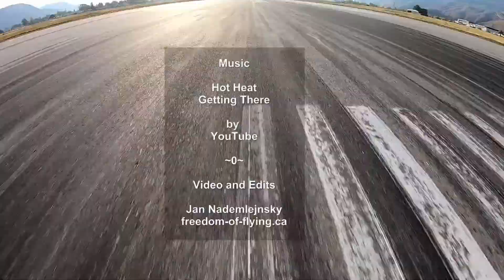360. Kamloops, Walhachin, Barnhartvale in Clear Sky while Surrounded by Wild Fires. Aug 9, 2021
Exceptionally nice weather with good visibility, rarity in these days when Kamloops is surrounding by many out of control fires. I flew west to Walhachin and then at 8,500’ east of Kamloops.